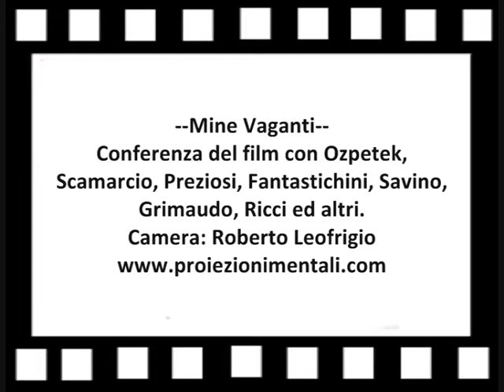MINE VAGANTI - conferenza con regista e cast al completo/Part 8 SUBSCRIBE!!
Conferenza stampa del film _Mine Vaganti_ con il regista Ferzan Ozpetek e gli interpreti Riccardo Scamarcio, Alessandro Preziosi, Ennio Fantastichini, Lunetta Savino, Elena Sofia Ricci, Nicole Grimaudo ed altri. Presente anche il produttore Domenico Procacci. - Camera: Roberto Leofrigio - Editing: Sabrina Lugetti